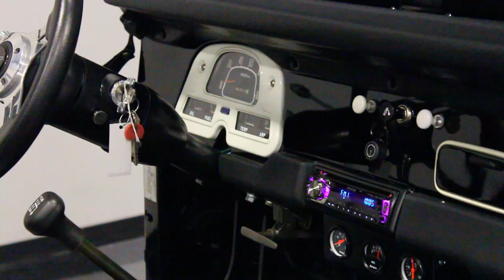1874 ATL 1973 Toyota FJ 40